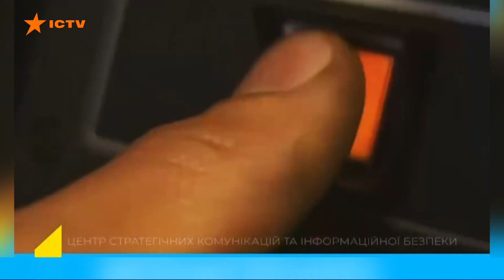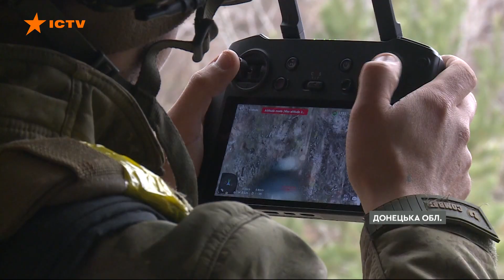Новини Факти ICTV - випуск новин за 06:00 (22.11.2022)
Випуск програми Факти ICTV – актуальні новини країни та світу за 22 листопада 2022 року:

🔴 Ця ніч для українців минула відносно спокійно. Повітряну тривогу оголошували в Запорізькій області, на Херсонщині, Донеччині та Дніпропетровщині.  На щастя, без обстрілів.

🔴 Світ занепокоєний черговою ядерною загрозою Росії – а саме, обстрілами Запорізької АЕС, які влаштовують загарбники, а потім намагаються звинуватити в них українців.
Президент Франції Еммануель Макрон обговорив цю ситуацію телефоном з українським колегою Володимиром Зеленським.

🔴 Системи протиповітряної оборони NASAMS здатні знищувати 100 відсотків ворожих крилатих ракет, заявили в командуванні Повітряних сил ЗСУ.